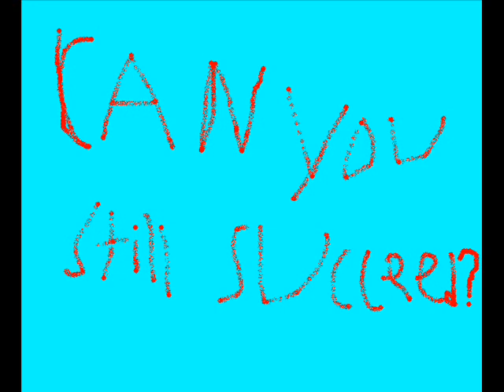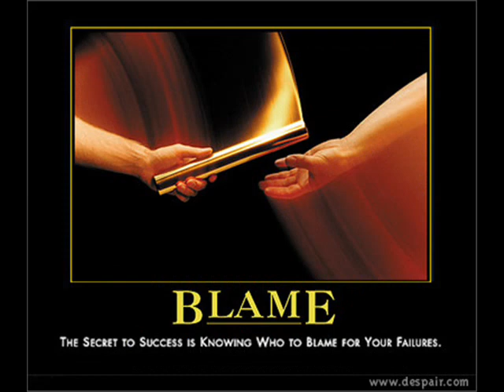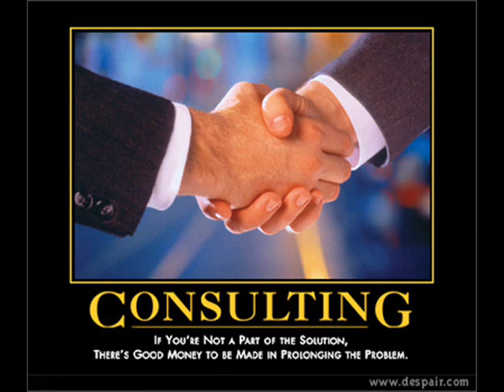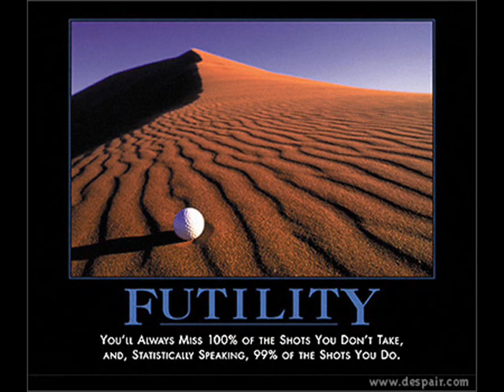this is reality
or atleast my twisted version of it don't watch if you've had repeated failures as this may cause depression

song is it's the end of the world as we know it (and i feel fine) by R.E.M

and the song is the sole property of R.E.M